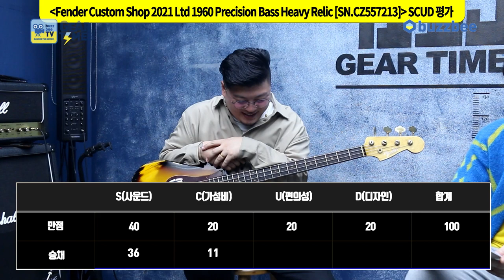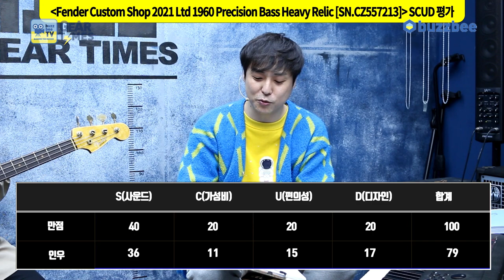[GearTimes 3362회] 펜더 Fender 2021 Limited Edition 1960 Precision Bass Heavy Relic [SN.CZ557213]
펜더 Fender Custom Shop 2021 Limited Edition 1960 Precision Bass Heavy Relic [SN.CZ557213]

0:00 오프닝
1:37 스펙(Spec)
2:30 사운드 테스트 (sound test)
6:12 시연 (Demo)
8:17 한줄평
9:35 점수